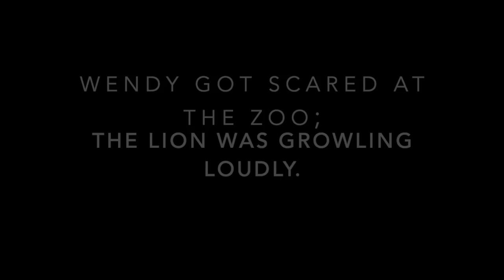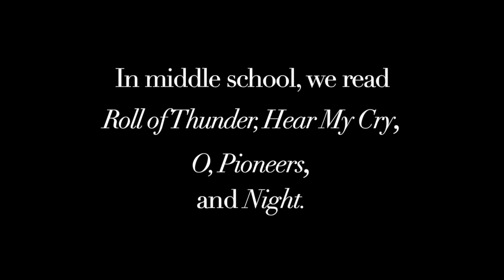Colons and semicolons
This video is about Colons and semicolons